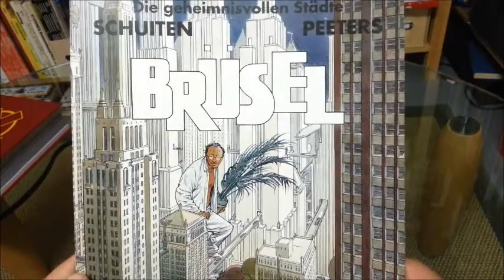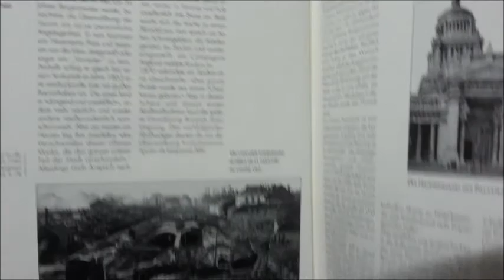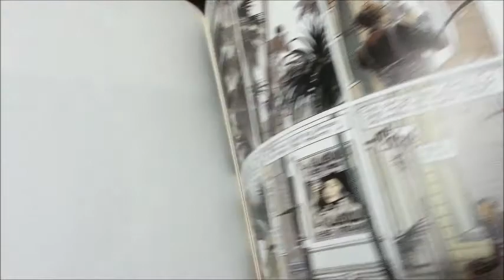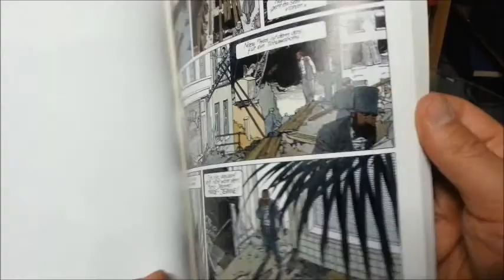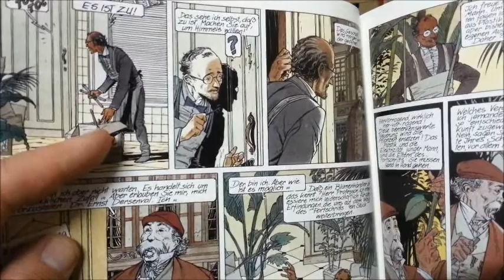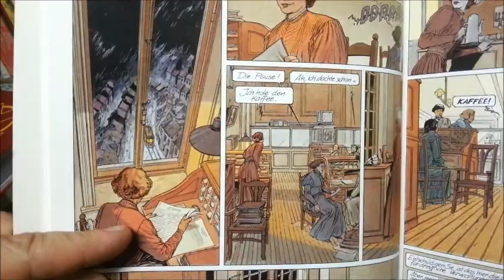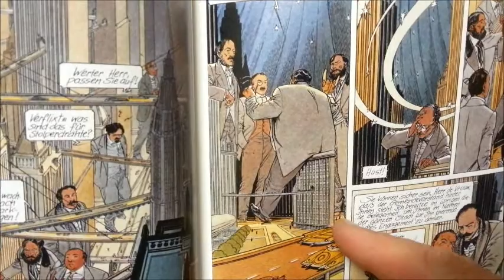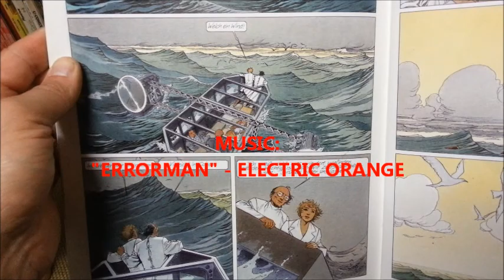panellogy 025 - schuiten #2 - brüsel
...about "Brüsel" (same title in English (NBM Publishing), in German (Feest Verlag) and in French (Casterman)) by Francois Schuiten & Benoit Peeters.
The English edition from 2001 is "offered" for fantasy prices on Amazon... but it wouldn't be the first one that you can get for a reasonable price elsewhere.

"This "fantastic city" takes shots at bumbling bureaucrats and apparatchniks, would-be devisers of instant cures, and the futility of battling the elements (more relevant, sadly, than ever). The leading characters are more charming and personable than usual - a middle-aged, tubercular purveyor of artificial flowers and a free-spirited, skilled infiltrator of the brave new (rather 19th-century) Brusel world who (rather remarkably) become lovers. Social points are made constantly, yet a light touch makes one receptive to them. ..."
quoted from a critic of one "Paul Pirate" on Amazon dot de

(please ignore the nazi-shit links, that appear partwise at the border - this wunderkammerchannel hasn't to do anything with these)

And please visit the Obscure Cities Archives:
Altaplana DOT be